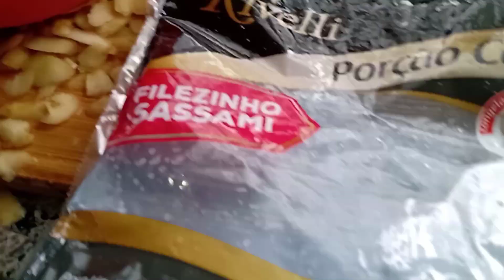BATATINHA COM FRANGO UMA DELÍCIA DE ALMOÇO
ingredientes
1 k de dele de peito de frango
1k de batatinhas
1 colher de sal
1 colher de páprica
4 dentes de alho
3 colheres de óleo